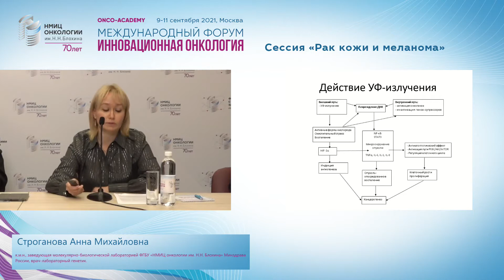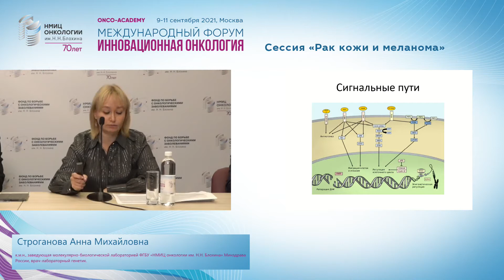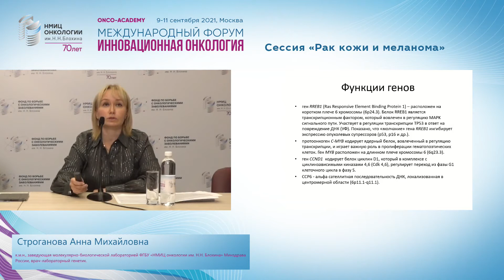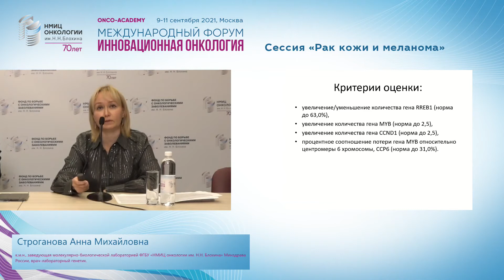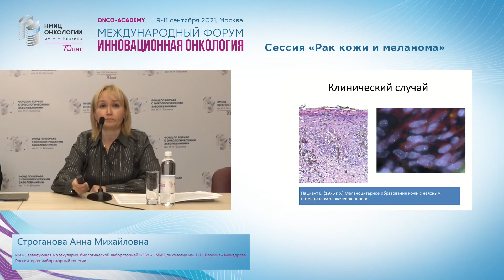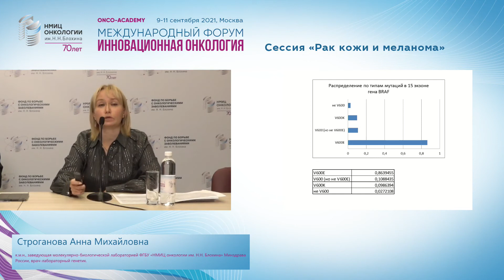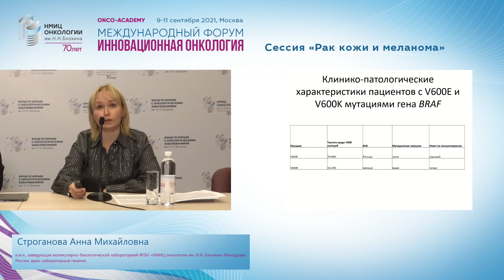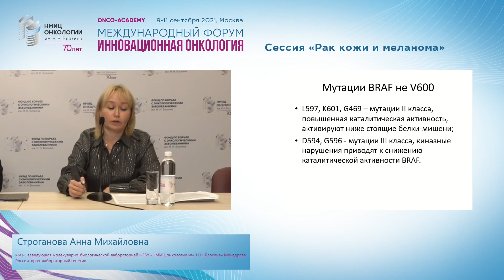Биология меланомы кожи: невусы, меланома и ультрафиолет.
Сессия Рак кожи и меланома. Доклад Биология меланомы кожи: невусы, меланома и ультрафиолет.
Строганова Анна Михайловна